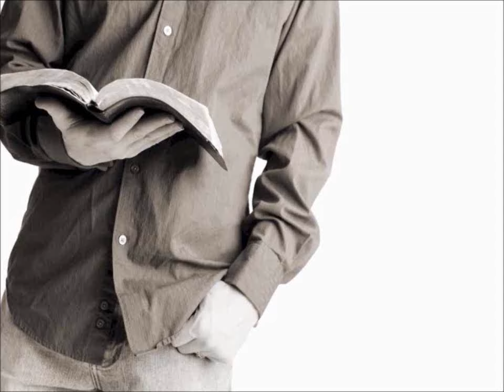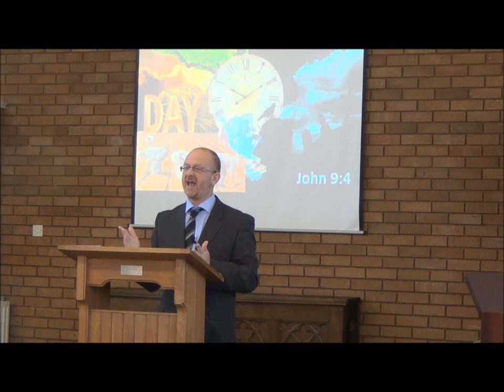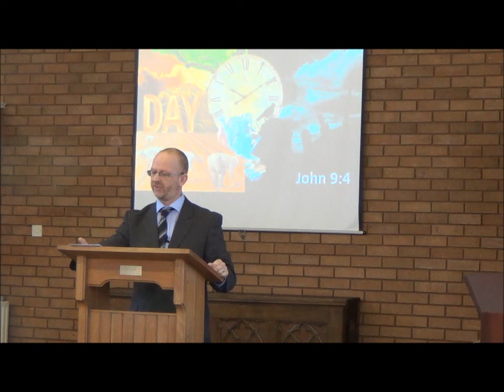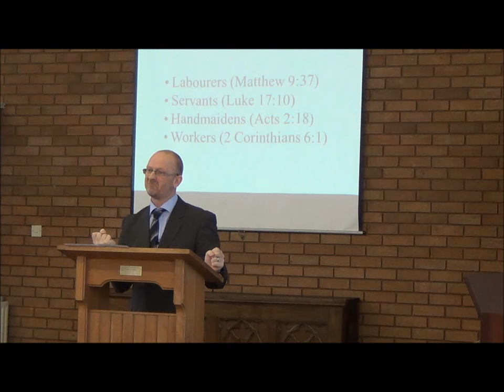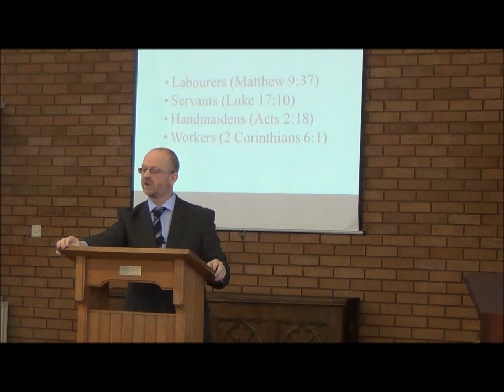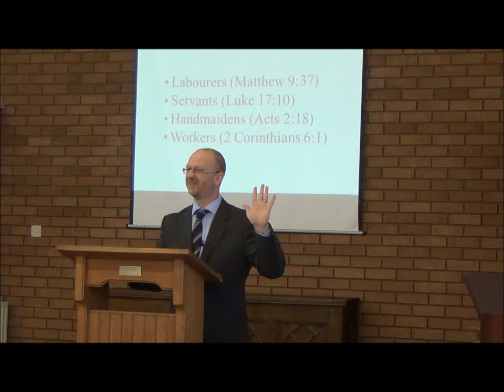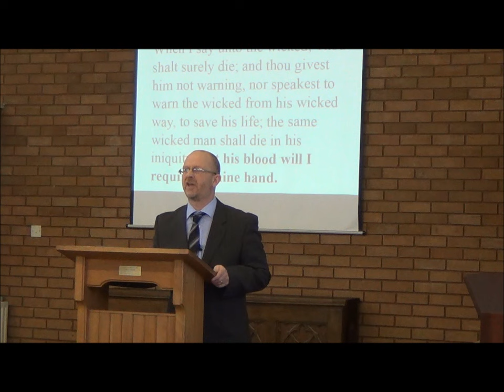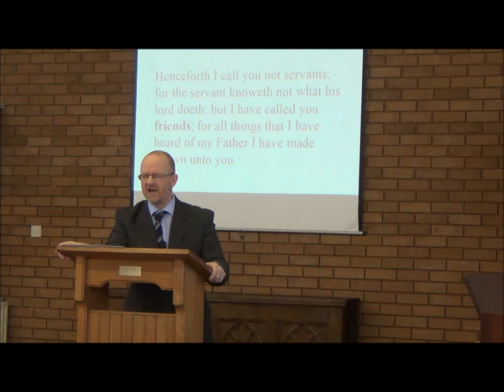While it is day | Paul Jennings